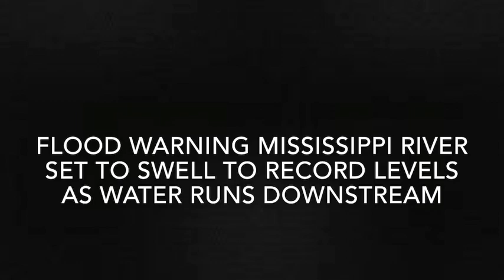FLOOD WARNING Mississippi River set to swell to RECORD levels as water runs downstream